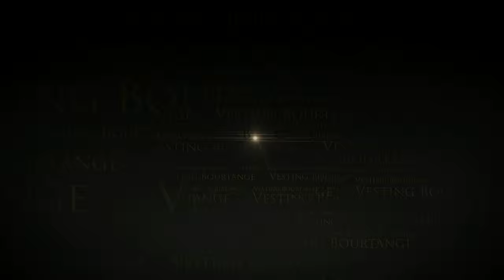Kerstmarkt Bourtange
Kerstmarkt in de Vesting Bourtange